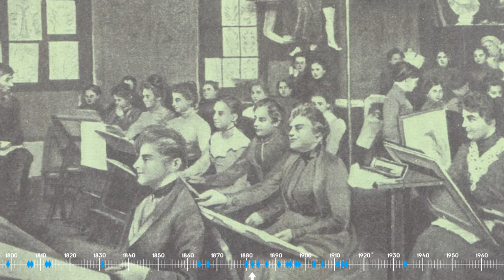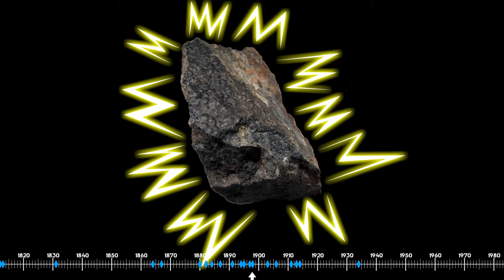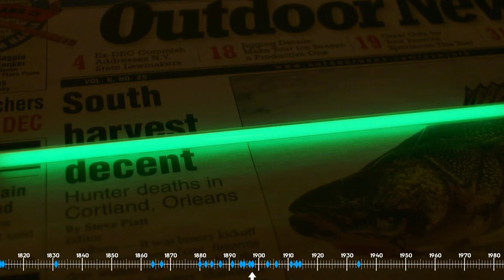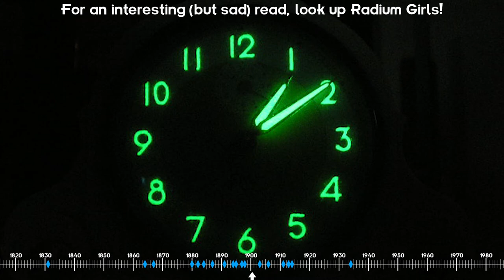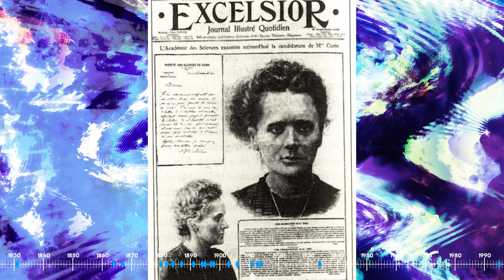The Life of Marie Curie - Geeks of History #1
by Andrea "The Geek" and Emkinator "The Pundit" of Geeky Gaming

I hope you enjoy our first ever video in the Geeks of History series! Thank you so much to Emkinator for taking part of this with me!